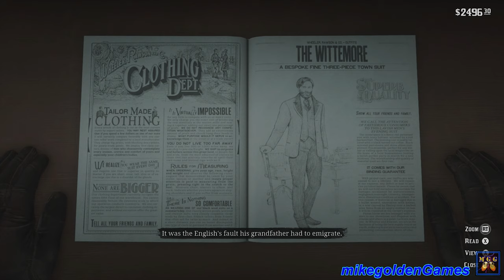A Fine Night of Debauchery | Red Dead Redemption 2 Episode 35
In this episode of Red Dead Redemption 2 we continue the main story with the quest, A Fine Night of Debauchery.  In this quest we play poker on a river boat and then rob the main safe!  Before we start this quest, I speak with Eagle Flies about another quest.

Shot in 1080p at 60fps on an Elgato HD60 Pro.